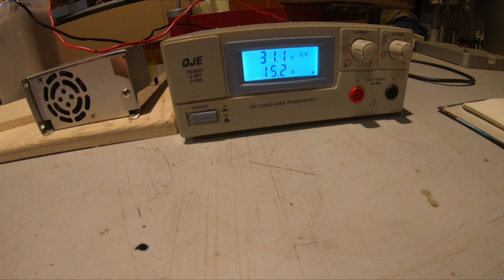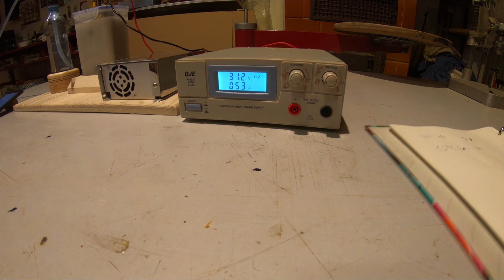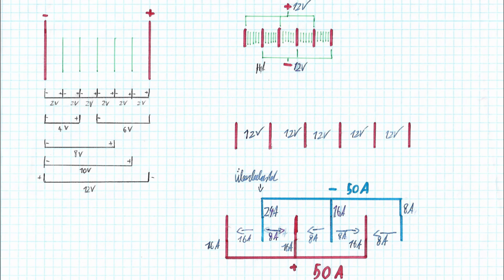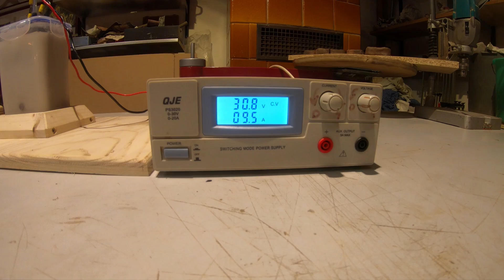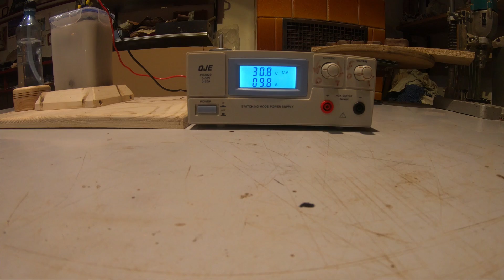DIY HHO Nasszelle selber bauen | Wasserstoffzelle tunen | Subtitled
Heute zeige ich euch wie ihr euch ganz einfach eine billige HHO Zelle selber baut. Außerdem demonstriere ich anhand dieser Versuchszelle, wie sich Parameter wie Elektrolytkonzentration, Plattenschaltung, Temperatur, Spannung und Stromstärke auf die Gasproduktion auswirken.

Eine ähnliche Box